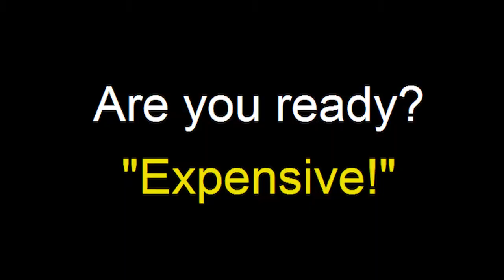Expensive - 다양한 영어표현으로 말해보기 - 영국 아재 Dave's Den English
안녕하세요, 여러분! 저는 데이브 선생님입니다!

'Expensive'
'비싼'

If you want to say that something is expensive...
만약에 여러분이 뭔가 비싸다고 말하고 싶을 때...

You can say..."it's expensive!"
여러분은 "it's expensive!" 라고 말할 수 있어요.

but there are some other expressions you can use.
하지만 거기엔 여러분이 사용할 수 있는 다른 표현들이 있습니다.

Let's Listen!
들어 보죠!

I bought this second-hand camera on the internet.
난 인터넷에서 이 중고 카메라를 샀어.

It was 3 million won.
3백만원이었어.

Really? That's a bit dear.
진짜? 좀 비싸다.

*dear: British English (영국 영어)

I see you've got a new phone.
너 새  전화기가 있는 것을 봤어.

How much was it?
얼마였어?

It cost a fortune. It was 2 million won.
비싸게 줬어. 2백만이야.

One-way flights from Seoul to Tokyo are 1 million won.
서울에서 도쿄까지 편도 항공이 백만원이야.

Good lord! That's daylight robbery!
맙소사! 완전 비싸다!(완전 날 강도네!)

I went to a really good Korean barbeque restaurant with my friend last night.
난 지난 밤에 친구랑 정말 괜찮은 한국 식당에 갔어.

The bill was 300 thousand won.
계산서가 30만원 나왔어.

No way! That's a bit pricey!
설마! 진짜 좀 비싼데!

Do you want to buy this pen?
너 이 볼펜 사고 싶어?

I'll give it to you for 100 thousand won.
내가 그것을 너한테 10만원에 줄게.

Aaaahhh...No thanks. That's a bit steep.
아..아...고맙지만 사양할게. 좀 비싸다.

I bought a first edition Beatles record yesterday.
난 어제 비틀즈 초판 앨범을 샀어.

Wow! That must've been expensive.
와! 정말 비쌌겠는데.

Yeah! it cost an arm and a leg...More than 10 million won.
응! 돈이 많이 들었어...1,000만원도 넘었어.